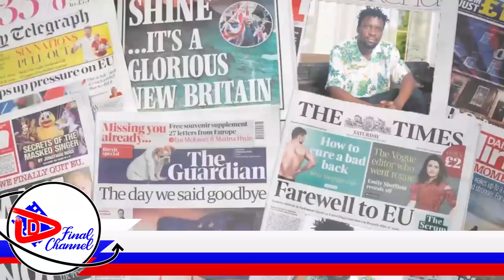CATHY KUSAASIRA ATABUKIDDE ABAAMUGOBYE MU KUZIIKA EWA WALUKAGGA, MULI MIYAAYU MWETEREEZE, MUKULE.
TRENDING STORY